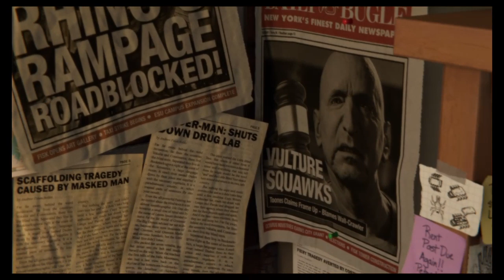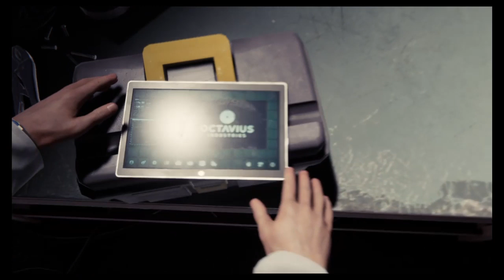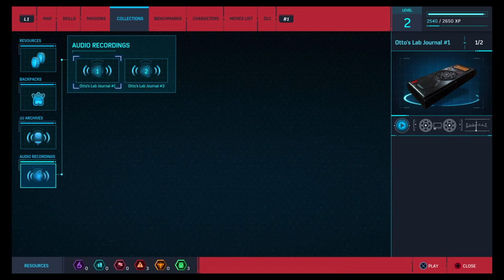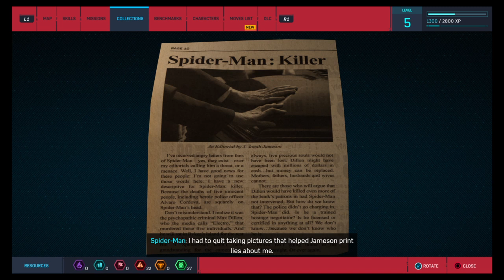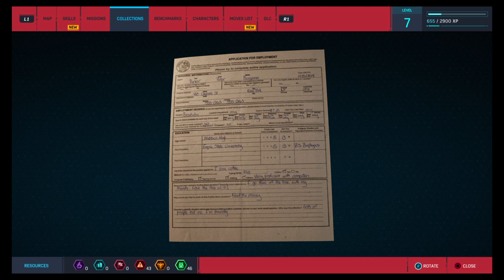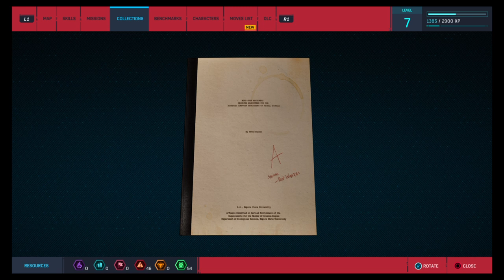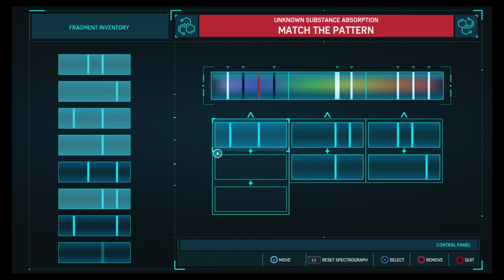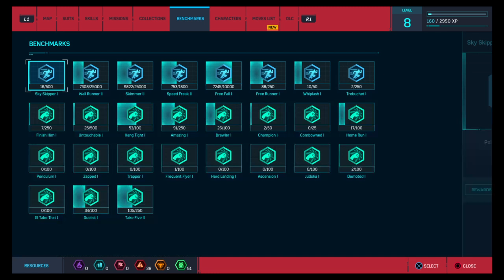Spiderman Part 1